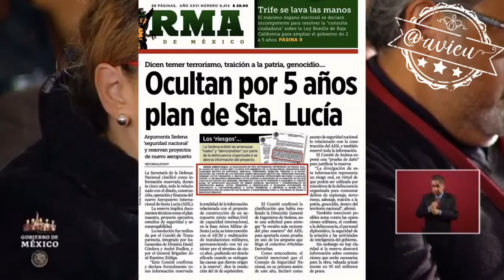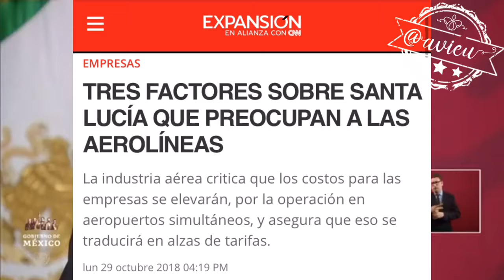Reservar la información sobre Santa Lucía, es moralmente correcto?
Sobre Santa Lucía:
-Todo se va a transparentar terminando el proceso de los amparos
-Acatará la resolución del Poder Judicial
-Comenta q deberían pagar una multa los q se amparan por retrasar una obra
-Se compromete a terminar en 2021
-Y va a demostrar q todos estaban equivocados